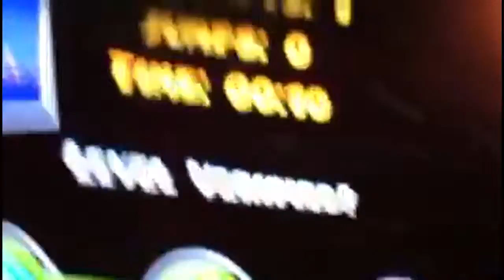Crunchy Apple is Love, Crunchy Apple is Life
If you ever wanted to know the meaning of life it's not Shrek it's Crunchy Apple!